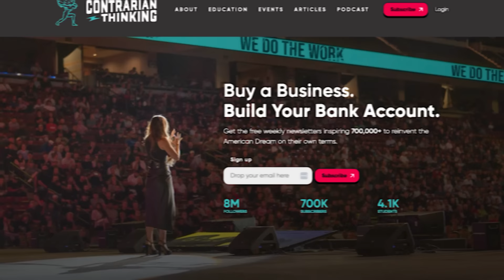The SHOCKING Link Between MONEY and HEALTH | Codie Sanchez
Did you know that finances are the number one stressor in our world today? Financial instability can have a massive impact on your stress level, sleep quality, and overall well-being. Today’s guest, Codie Sanchez, is the founder and CEO of Contrarian Thinking. Codie outlines how establishing ownership is critical for financial freedom and empowerment in our world today. In this powerful interview she's sharing how to transform your relationship with money, how to achieve ownership in sustainable businesses (it's more simple than you think!), and what her personal millionaire morning routine looks like. It's time to change the way you think about money and unlock your owner's mindset!

Timestamps:
00:00 - Introduction
01:09 -  Morning Routines and Work Ethic
05:28 - Power of Quiet time
10:24 - The Misconceptions About Money
14:42 - The Importance of Ownership and Equity
20:42 - Generational Wealth Creation Opportunities
33:45 - The Power of Exposure and Environment
52:56 - Creating Financial Freedom: The R.I.C.H. Acronym
56:29 - The Importance of Research in Business Acquisition
59:22 - Why Business Owners Sell and How to Buy
01:03:11 - Overcoming Fear and Taking Risks
01:12:59 The Power of Ownership Mindset

Shawn Stevenson is the author of the USA Today National bestsellers Eat Smarter and the Eat Smarter Family Cookbook, as well as the international bestselling book Sleep Smarter. He’s also the creator of The Model Health Show, featured as the number #1 health podcast in the U.S. with millions of listener downloads each year. A graduate of the University of Missouri–St. Louis, Shawn studied business, biology, and nutritional science and became the cofounder of Advanced Integrative Health Alliance. Shawn has been featured in Forbes, Fast Company, The New York Times, Muscle & Fitness, Good Morning America, ESPN, and many other major media outlets.

Let’s Connect...